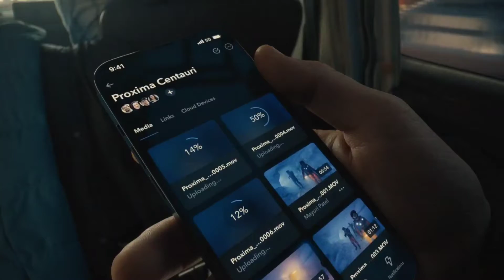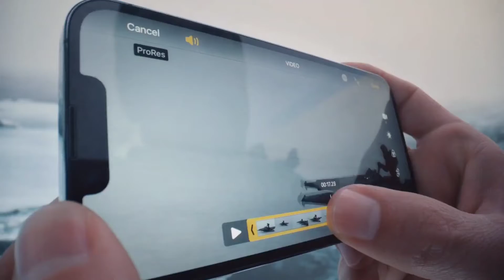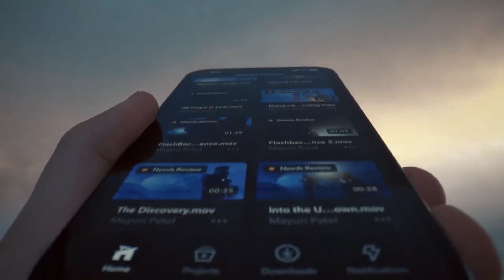Iphone 13 pro official introduction video HD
,iphone 13
,iphone,iphone 13 official trailer